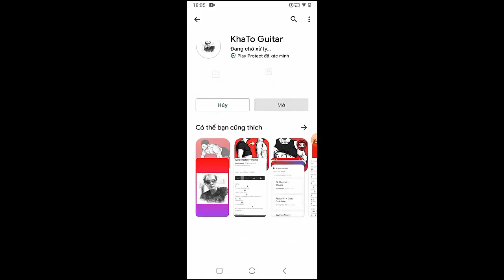Orla Gartland - Why Am I Like This | Guitar Tutorial